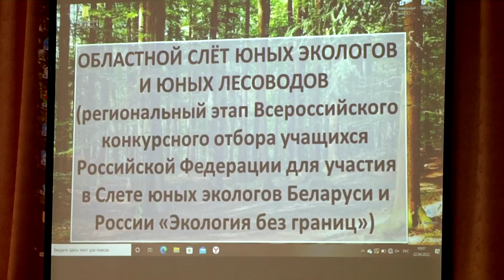В Твери прошел слёт юннатов